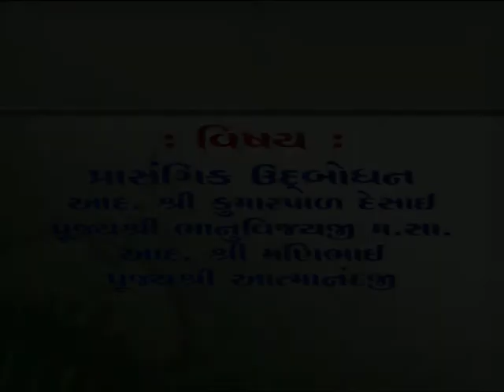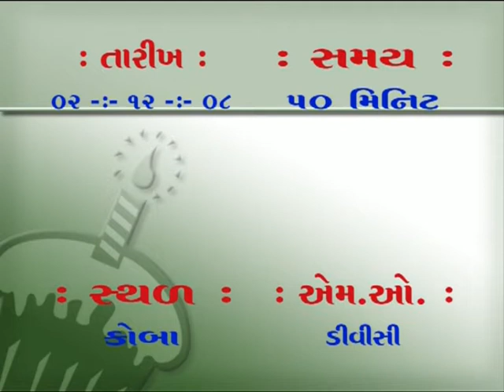Prasangik Udbodg Kumarpal,Manibhai,Bhanuvijay Pujyashree